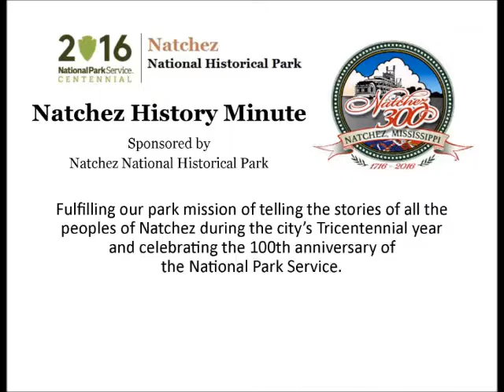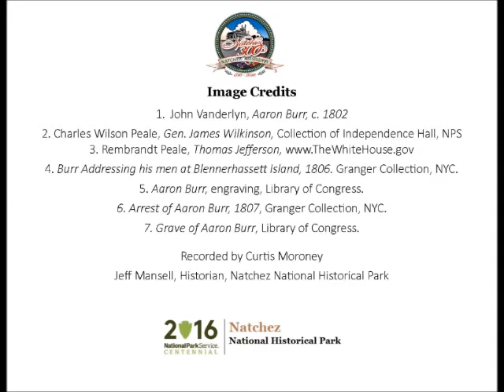Feb 6 Aaron Burr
Curtis Moroney presents a Natchez History Minute about Aaron Burr, the former Vice-President who was born on this day, February 6, 1756.